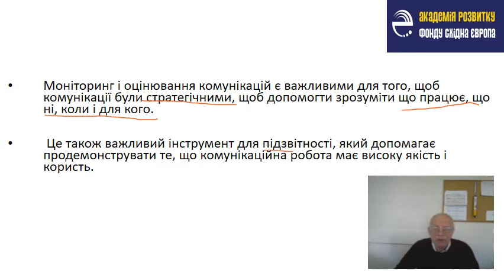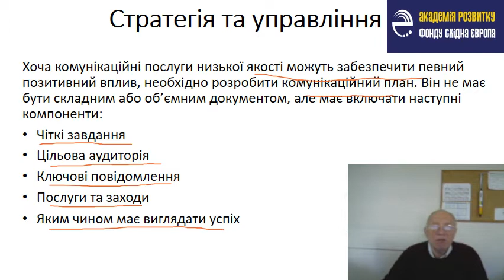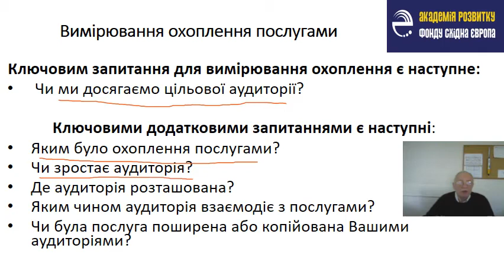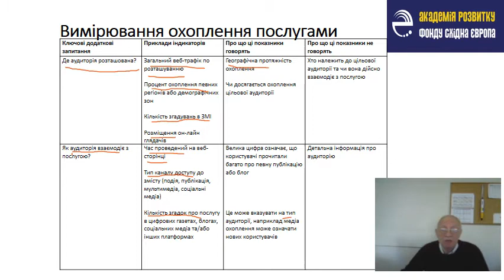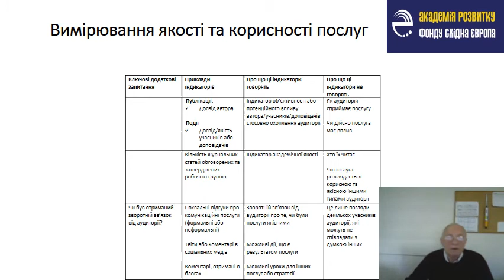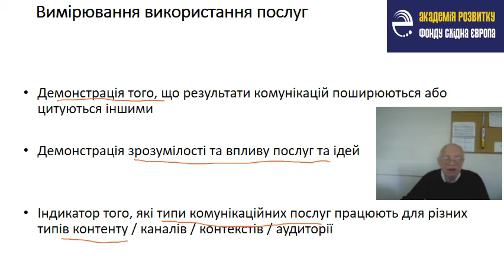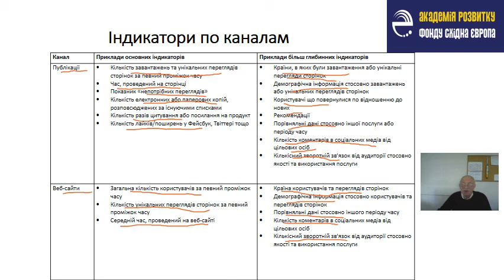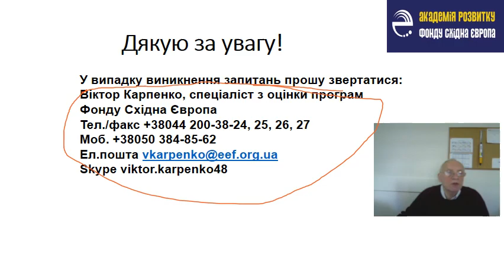Відео-урок "Моніторинг та оцінювання комунікації"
Спеціаліст з моніторингу та оцінки ФСЄ Віктор Карпенко сьогодні представляє вашій увазі відео-урок, присвячений практичним питанням оцінки та моніторингу комунікацій.
Мета цього уроку – продемонструвати, як за допомогою інструментів оцінки визначити чи є комунікації стратегічними,допомогти зрозуміти що працює, що ні, коли і для кого.
Це також важливий інструмент для підзвітності, який допомагає продемонструвати те, що комунікаційна робота має високу якість і користь.
Ми розглянемо, яким чином можливо включити моніторинг і оцінювання комунікацій в проекти та програми та адаптувати їх в разі необхідності. З метою планування заходів моніторингу та оцінювання комунікацій може бути корисним використати загальну їх структуру, яка включатиме послуги, проекти та програми.
Вебінар підготовлено в рамках "Академії розвитку Фонду Східна Європа"